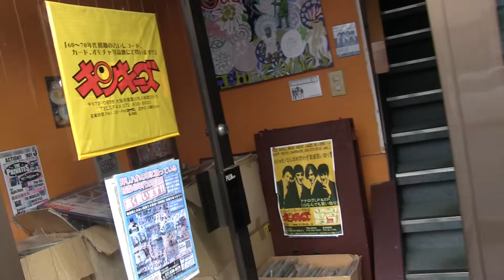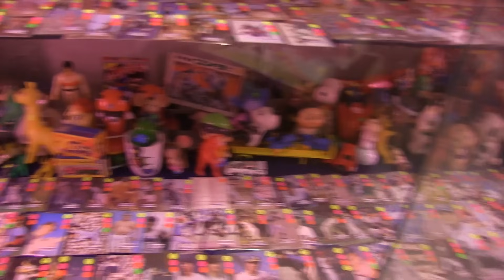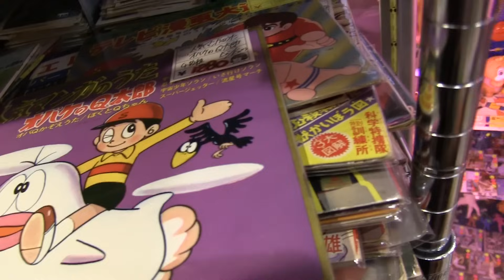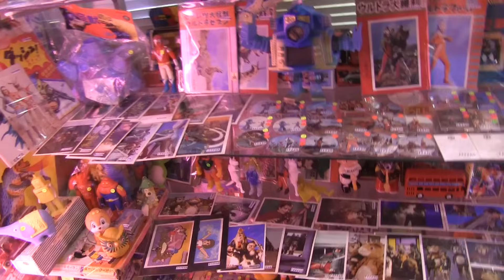探していたパチソフビ発見 ソフビを買いに遠方へ キンキーズ 大阪府 [孫とじじいのソフビ話し特別編]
ソフビ好きな孫ぐらい年が離れた友人と
４人でソフビを買いに遠方へいった記録です。

月額90円で生配信でのチャットの名前にバッジが付く
チャットの特別絵文字(1個)
コメントは見てるけどあまりコメントを書くのが苦手な孫からの動画コメントの返信
というあっさり風味な特典になっております。

取材協力
昭和時代のカードとおもちゃ専門店(レコードも本も沢山あります)
キンキーズ
大阪府寝屋川市八坂町 ２５−７ ２F

お店の方に許可をとっての撮影になります。
お店によっては動画・写真撮影等を禁止している場合がありますので
必ずお店の方に確認をとってから撮影をしましょう。

どうぞ宜しくおねがいします。動画制作の励みになります。すっごい返信します。